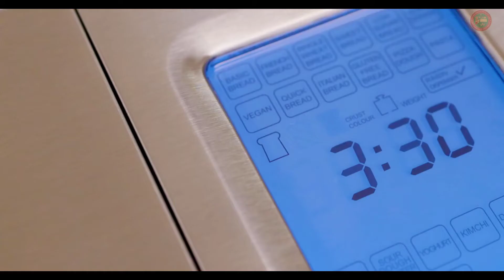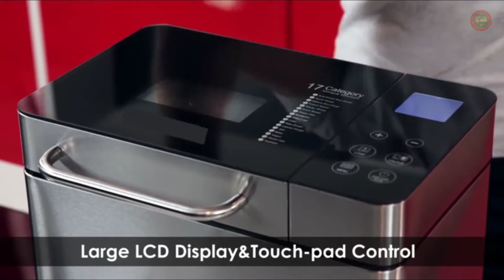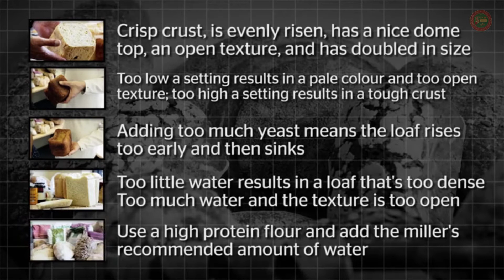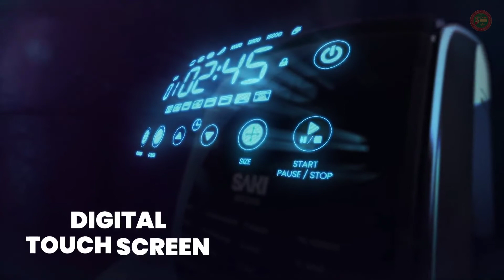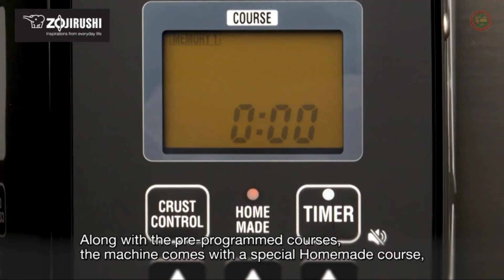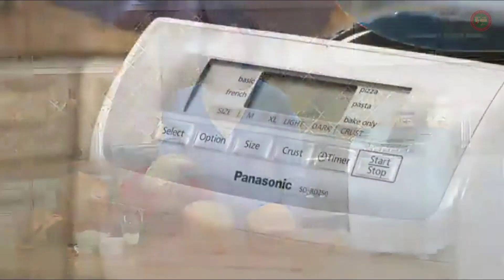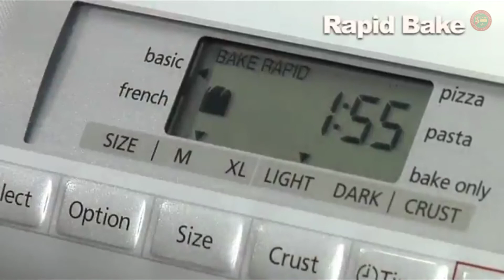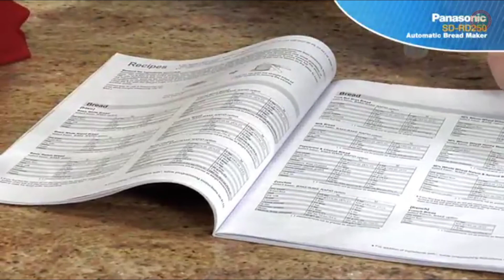🍞 Best Bread Maker Machine in 2023🥪 Top 5 Best Bread Makers Review 🥐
5️⃣ Gemelli Home™ 21 Functions 2LB Artisan Bread Maker

4️⃣ KBS Large 17-in-1 2LB Bread Machine

3️⃣ SAKI 12-in-1 3 LB Large Bread Maker Machine

2️⃣ Zojirushi Home Bakery Virtuoso Plus Breadmaker 2 lb.

1️⃣ Panasonic SD-RD250 Bread Maker

Home and Kitchen Lab is a participant in the Amazon Services LLC Associates Program, an affiliate advertising program designed to provide a means for sites to earn advertising fees by advertising and linking to Amazon.com